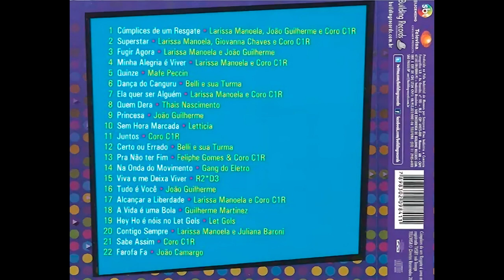🎧║TRILHA SONORA - Cúmplices de um Resgate [CD Completo]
MOSAICO MUSICAL➜ Bom Dia, Boa Tarde, Boa Noite Sejam Todos Bem - Vindos Ao Nosso Canal Mosaico Musical Como Sempre Trazendo Novidades e Raridades Aos Nossos inscritos. Um Grande Abraço a Todos os Inscritos aqui. Boa Viagem Musical!

CANTOR/CD:➔ [NOS COMENTÁRIOS FIXADOS EM BREVE]

📀➩ ◤FAIXAS DO LP/CD: ⇊◢

[NOS COMENTÁRIOS FIXADOS EM BREVE]

NOTA:➔Temos um imenso acervo de discos raros que o mosaico adquiri com muita pesquisa mas também com ajuda de Vocês que aqui inscritos sempre enviando preciosidades. E se quiser adquirir algum disco basta ir na No Nosso Canal do Telegram. E bom passeio musical!

C̳a̳n̳a̳l̳ ̳M̳o̳s̳a̳i̳c̳o̳ ̳M̳u̳s̳i̳c̳a̳l̳ ̳O̳f̳i̳c̳i̳a̳l̳